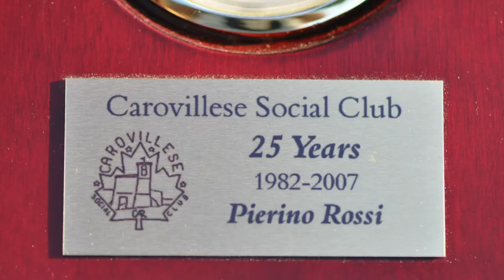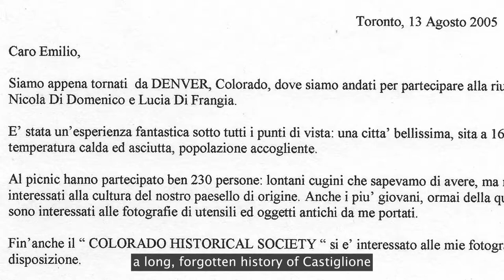Omaggio a Pierino Rossi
A loving tribute to my father, Pierino Rossi and the tireless work he did in preserving his heritage.

Video transcript:
I am Pierino’s son, Daniele Rossi. Also known as il figlio di Pierin’.

My father, Pierino Rossi, emigrated with my mother to Toronto, Canada, in the late 1960s where me and my sister, Ernesta, were born and raised.

My father never lost his connection with Castiglione despite living an ocean away.

My father dedicated endless hours to the Carovillese Social Club which he founded here in Toronto in 1982. Because of the Club, all of us young people – the gioventu - who are no longer that young anymore – have a connectedness and fond memories of festas, picnics, bocce tournaments, mazza e pivz games, and of course that 5-foot porchetta!

My father began writing books about the history of his beloved hometown after retiring from a long, successful career in the construction industry.

It was a hobby he enjoyed doing, and thanks to the Internet, a long, forgotten history of Castiglione began to emerge before my father’s eyes as he met and helped many American descendants of emigrants from Castiglione who were researching their family trees dating back to the 1800s.

My father connected many Americans and Castiglionesi with long lost relatives and even showed the houses of their ancestors on his organised tours of the land around Castiglione.

A fond memory I have is a trip to Krebs, Oklahoma in the United States, that I made with my father which was very important to him that I did with my father a few years ago. We met our fellow genealogical researchers di Castiglione and Carovilli and some of our long lost cousins. My father and I had a chance to drive to the street where his grandfather lived when he came to Oklahoma to work in the mines.

Our ancestors worked in the mines and sent money back home to build a church in Krebs and la chiesa nuova in Castiglione. My father continued that tradition by raising money among us descendents to replace ageing pews almost 100 years later. And to repair the bell tower in the Krebs!

Thank you to everyone who shared my father’s passion in tracing the history of Castiglione and Carovilli.

Thank you to our cousin, Nicola di Giacomo, Mario Paolucci, and to Pina Mafodda who organised this event.

A special thank you to my cousin, Franca Rossi, and to Bend Domenico who, together, gave my father the idea to start his research.

And on behalf of my mother and Ernesta, thank you to everyone for the love and respect you have shown for Pierino over the years.